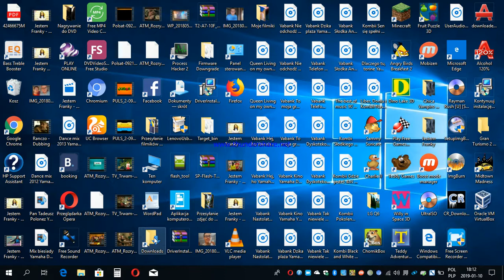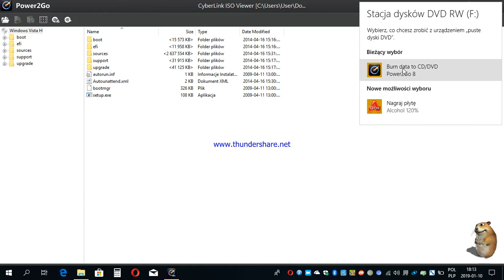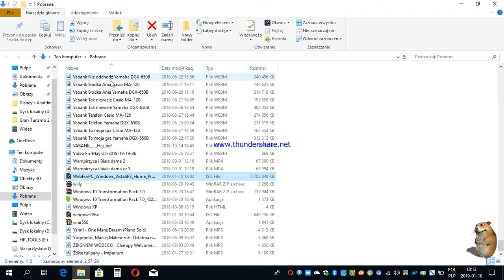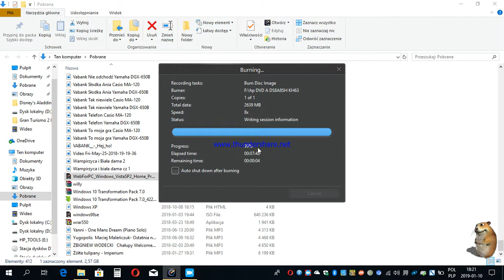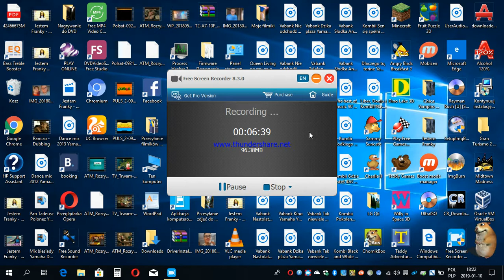Jak wypalić płytę DVD ISO z systemem operacyjnym Windows Vista Home Premium 32bit?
Witam na kanale golfvolcano395. Dzisiaj pokażę wam, jak wypalić płytę DVD ISO z systemem operacyjnym Windows Vista Home Premium 32bit.